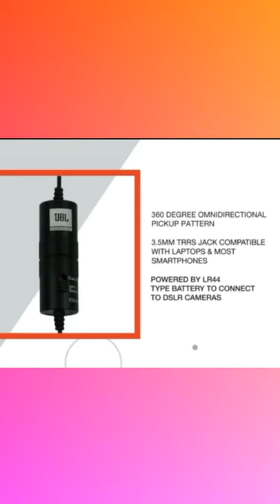JBL Commercial CSLM20B Omnidirectional Lavalier Microphone with Battery|Gadgets on amazon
This Video Just For Information & Entertainment Purpose it's just some cool gadgets that make our life better